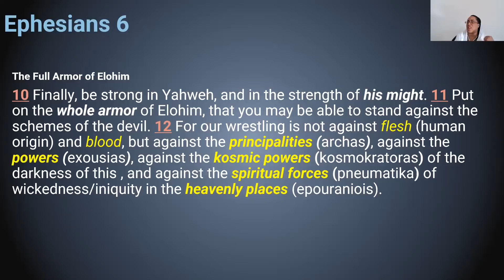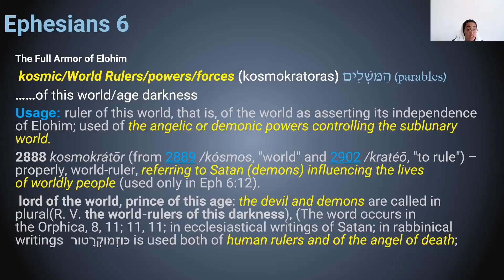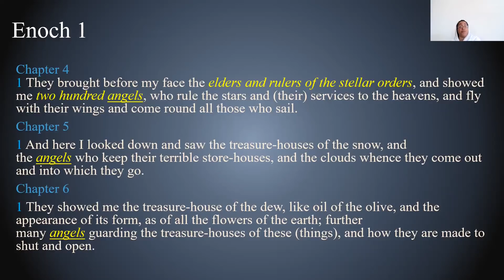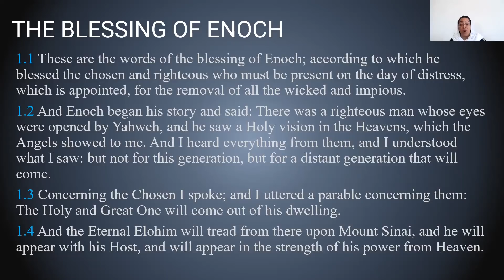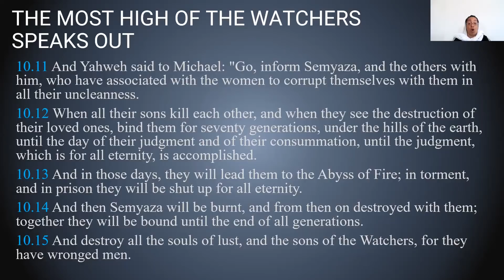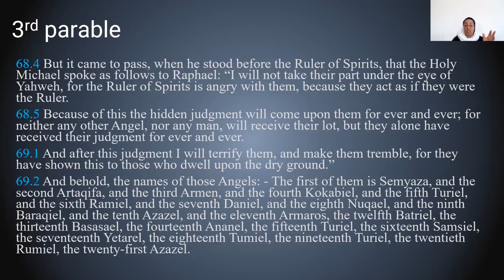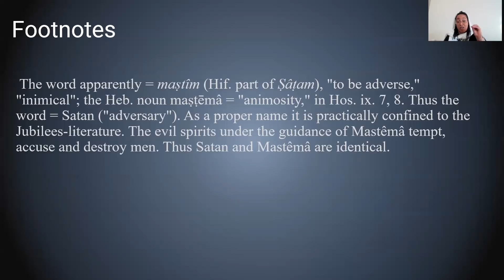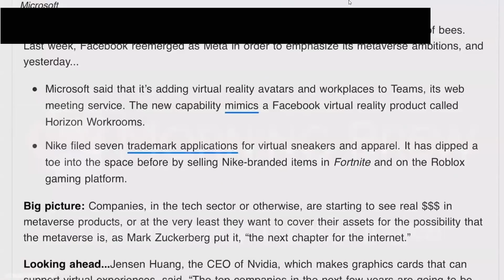THE ARMOR OF YAHOSHUA PART 2:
The last 15 Minutes of this lesson is muted @ time stamp 2:46:46 . It will be re-uploaded in the next video... " The Devices"